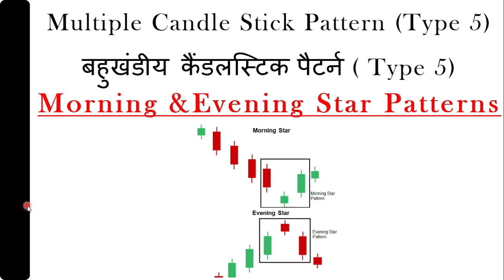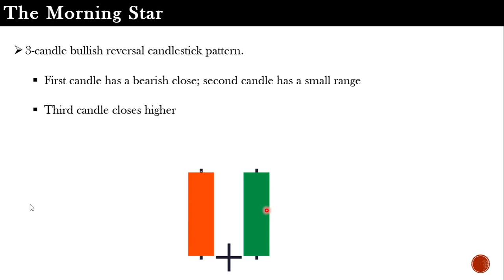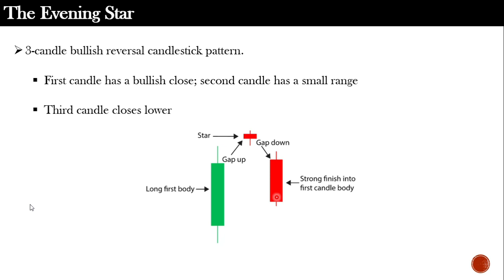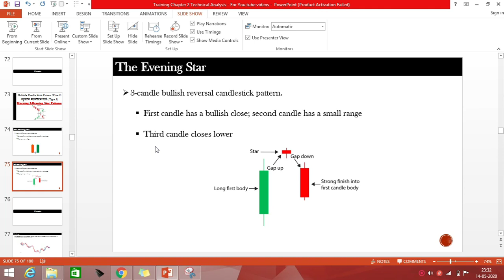Morning and Evening Star Patterns: Multiple Candlestick Pattern (Type 5)